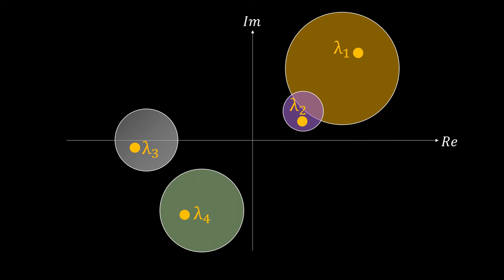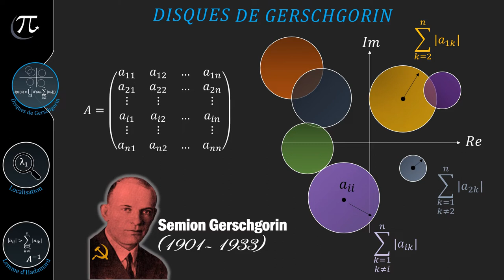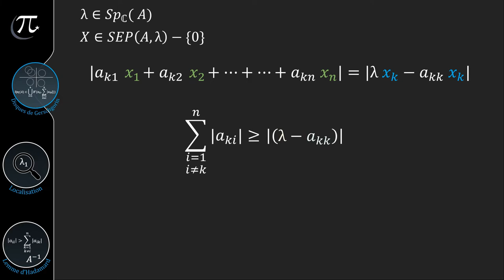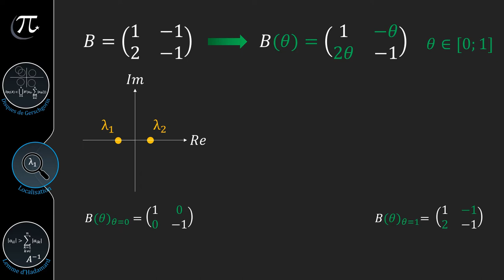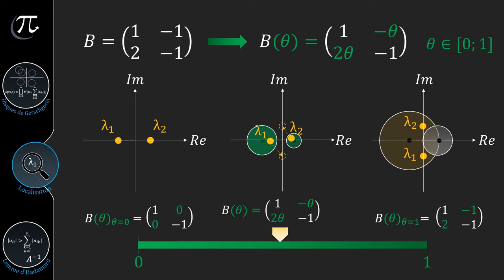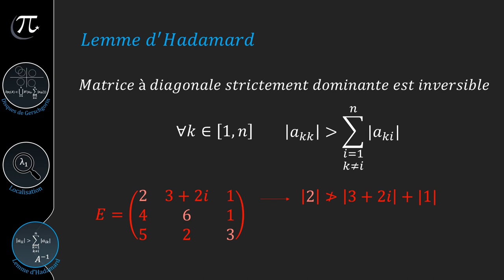Disques de Gerschgorin et lemme d'Hadamard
Dans cet épisode, nous présenterons ce que sont les disques de Gerschgorin, et nous verrons le théorème qui leur est associé concernant la localisation des valeurs propres. Nous nous servirons ensuite des résultats démontrés pour prouver le lemme d'Hadamard relatif à l'inversibilité des matrices à diagonales strictement dominantes.

00:00 : Intro
0:30 : Disques de Gerschgorin
3:17 : Localisation
6:19 : Lemme d'Hadamard